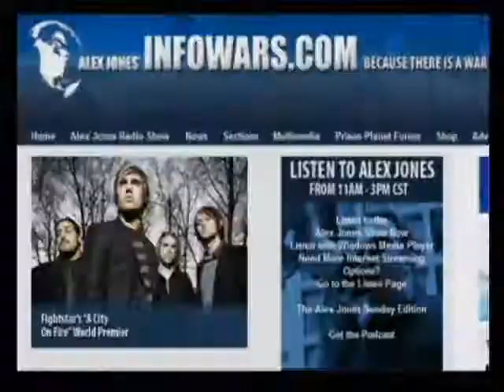The Alex Jones Show with Joe Rogan 11 5 2009 Pt 15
Alex welcomes back to the show physician, member of the Liberty Caucus and Republican Congressman for the state of Texas Ron Paul. Alex also talks with professor of economics at Boston University, fellow of the American Academy of Arts and Sciences, research associate of the National Bureau of Economic Research, fellow of the Econometric Society, and former senior economist of the Presidents Council of Economic Advisers, Laurence Kotlikoff. Comedian, actor and longtime color commentator for the Ultimate Fighting Championship, Joe Rogan, will be in-studio.